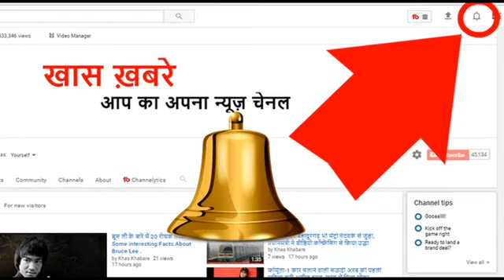केजरीवाल के बाद, अब केंद्रीय मंत्री अठावले के साथ मारपीट, भरी सभा में युवक ने जड़ा थप्पड़